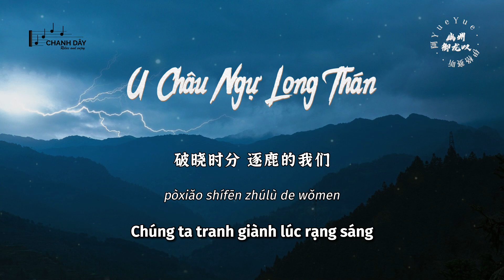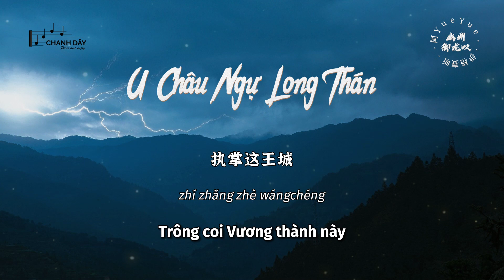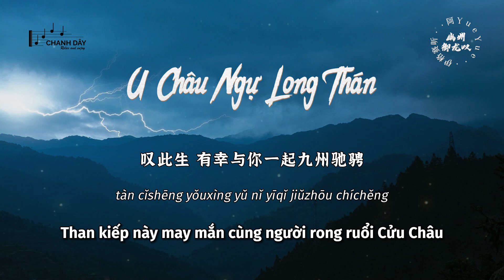[Vietsub] U Châu Ngự Long Thán (幽州御龙叹) - Y Cách Tái Thính & A Yue Yue (伊格赛听/阿YueYue)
此去一行共聚幽州城
旌旗漫天御龙而行侧听吹角声
彼时在桃源镇与君阔论
悲叹这天地不仁
破晓时分 逐鹿的我们

羽扇纶巾不二谋臣
点亮七星之灯
定要踏破王城使其烈火焚身
镜花水月亦犹如下凡天神
笑看那斗转乾坤

我此生 愿与你一起 结束乱世之争
执掌这王城
提枪一骑绝尘 重剑谁敢与我相争
落笔传世有几分
叹此生 有幸与你一起九州驰骋 善其身
我自是亦不悔亦无恨是为御龙人

点亮七星之灯
笑看那斗转乾坤

 cǐ qù yīxíng gòngjù yōu zhōu chéng
jīngqí màntiān yù lóng ér xíng cè tīng chuījiǎo shēng
bǐ shí zài táoyuán zhèn yǔ jūn kuò lùn
bēitàn zhè tiāndì bùrén
pòxiǎo shífēn zhúlù de wǒmen

yǔshàn guān jīn bù èr móuchén
diǎn liàng qīxīngzhī dēng
dìng yào tàpò wángchéng shǐ qí lièhuǒ fén shēn
jìnghuāshuǐyuè yì yóurú xiàfán tiānshén
xiào kàn nà dǒu zhuǎn qiánkūn

wǒ cǐshēng yuàn yǔ nǐ yīqǐ jiéshù luànshì zhī zhēng
zhí zhǎng zhè wángchéng
tí qiāng yī qí jué chén zhòng jiàn shéi gǎn yǔ wǒ xiāng zhēng
luòbǐ chuánshì yǒu jǐ fēn
tàn cǐshēng yǒuxìng yǔ nǐ yīqǐ jiǔzhōu chíchěng shàn qí shēn
wǒ zì shì yì bù huǐ yì wú hèn shì wèi yù lóng rén

diǎn liàng qī xīng zhī dēng